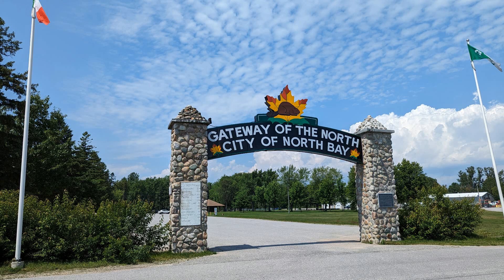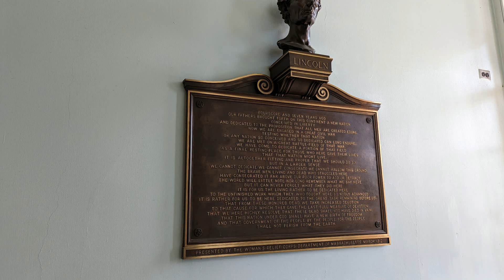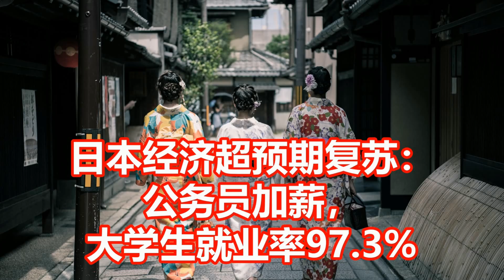日本经济超预期复苏： 公务员加薪， 大学生就业率97.3%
一个经济复苏的国家，年轻人找工作容易，企业业绩大涨，外贸持续向好，公务员和职员都在涨工资，公务员敢于辞职，这是真正的“岁月静好”。作者：今纶
8月15日，日本公布了第二季度GDP增速，出乎所有人预料，经济学家本来预期只有2.9%，结果日本第二季度国内生产总值折合成年率增长6%，创2020年最后一个季度以来最快增速，即三年来最快。